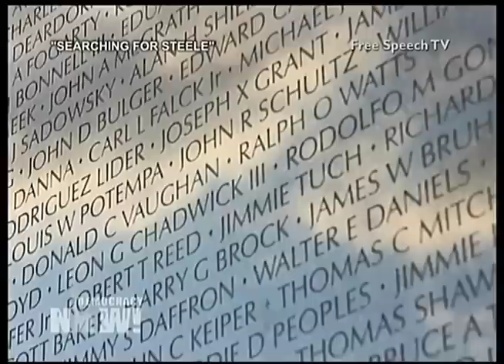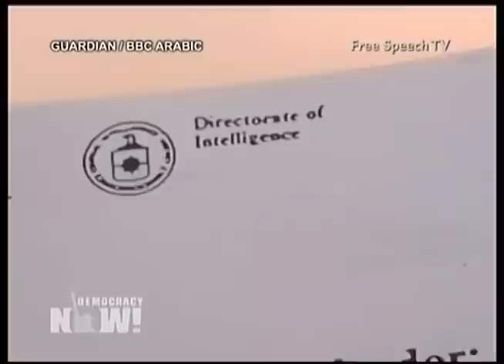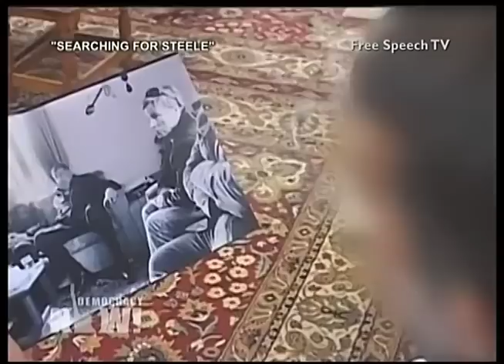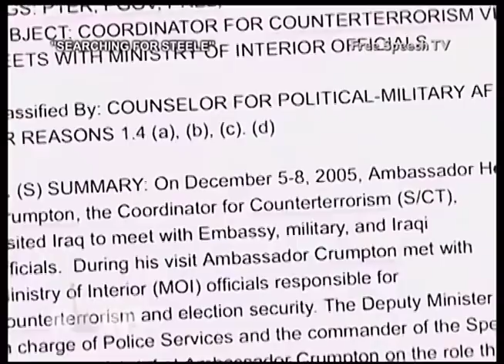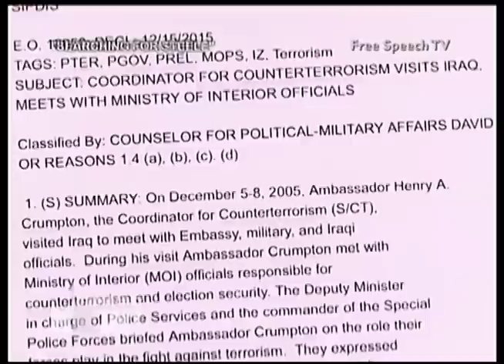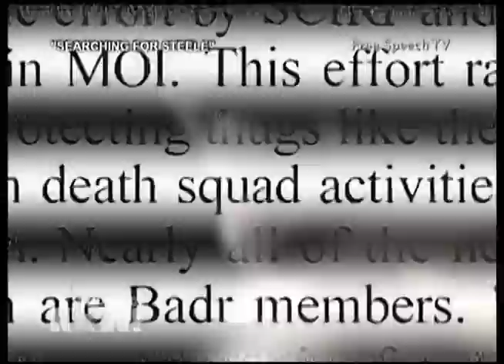A Look at "Searching for Steele"